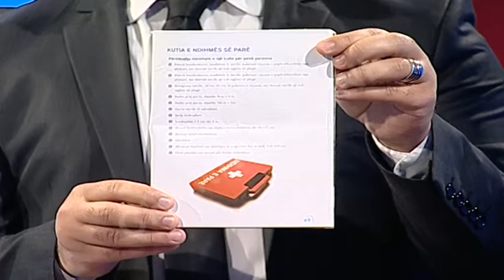Dylbiana Spiro, e ftuar në "One Morning"